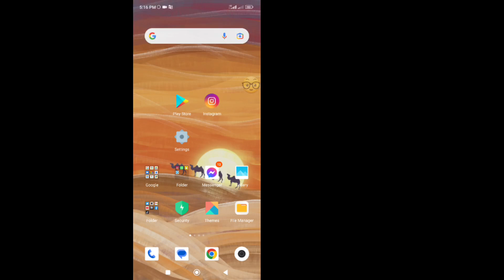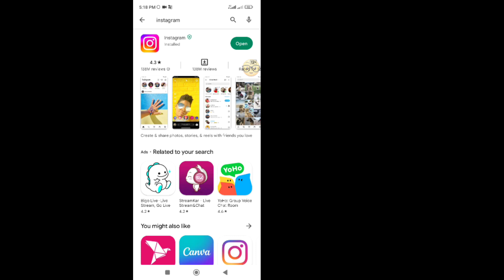Fix Instagram Reels Option Not Showing (2023) || Reels Option Missing Problem On Instagram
This video showing today How To fix Instagram reels option not showing.Instagram reels option missing.Fix Instagram Missing Reels option 2023.